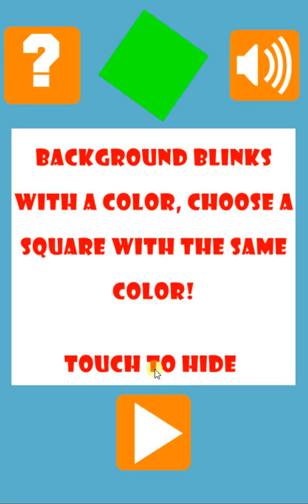Quick Color Tap Unity3D Version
A challenging game that needs quick responses!
Free source codes for Unity 3D, Construct 3, and GameMaker Studio game development

A simple but very challenging game! You see a screen with 16 colored squares (4 colors of red, blue, green and yellow) and by tapping once on the screen, the game will start. As soon as the game starts, the background color will blink very quickly with one of those 4 colors and you have to choose a square with the same color to remove it. If you choose a square with a different color, you will lose. This will continue until every square is removed and you will win when you have successfully removed all squares. You have to do your best to do this as fast as possible so that your final record time is lower!